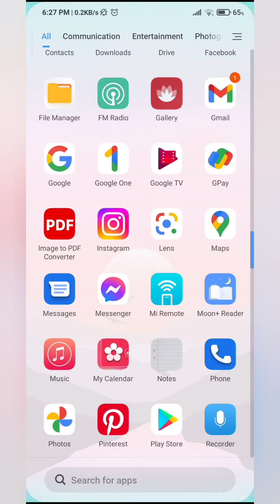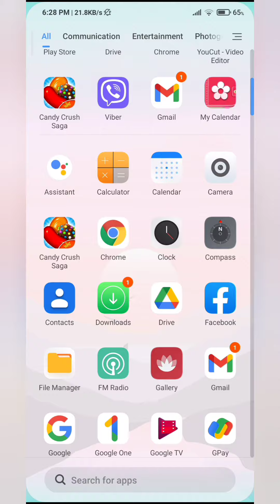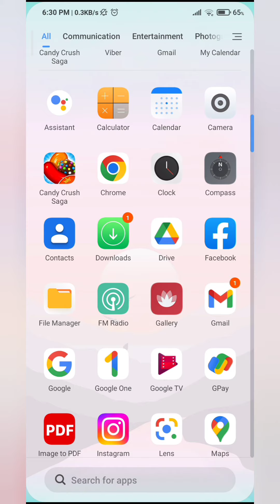How To Uninstall Chrome On Android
In this video, I'm going to show you how to uninstall Chrome from your Android device. This is a fairly simple process, but there are a few things you need to keep in mind. So if you're looking to remove Chrome from your Android phone or tablet, make sure to watch this video!

Google Chrome on mobile devices, allows users to have the same browsing experience regardless of which device they are using. The app provides a fast and intuitive way to search and browse the web and offers several features that make it stand out from other browsers. For example, Chrome can save site passwords and offer suggestions for websites based on your browsing history. It also has a built-in reader mode that removes ads and clutter from articles, making them easier to read.

Chrome is a well-known web browser that is available on many devices, including Android smartphones and tablets. While it provides a number of benefits and features, some users may wish to uninstall it from their device for various reasons. In this article, we will explore the process of uninstalling Chrome from Android devices.

00:00 How Can We Uninstall Google Chrome from Your Android Device?
00:23 Manage Apps and Device Option on Playstore
00:37 How To Uninstall Chrome On Android
01:17 Restore Chrome if You Want to Reinstall